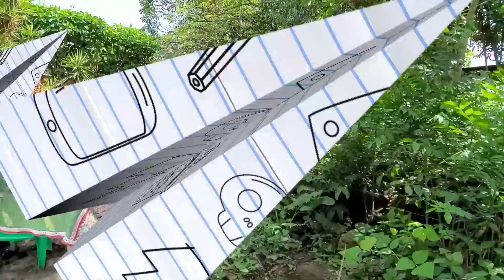La madre de los 6 niños negó la existencia de Claudia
Sus donaciones puede hacerlas a Banco agrícola Cuenta No. 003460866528 de El Salvador
puedes buscarme en Facebook como Amanda de Borja